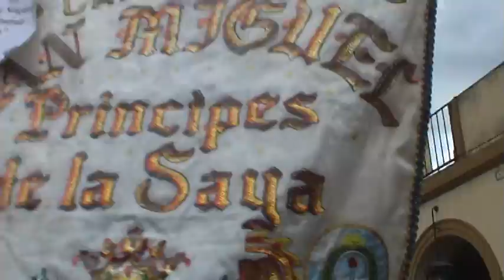Lujan 2014 Caporales San Miguel